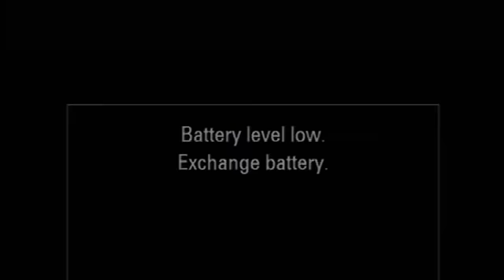"Let us be resolute" Bishop Nkambule. Courtesy Of Swaziland News